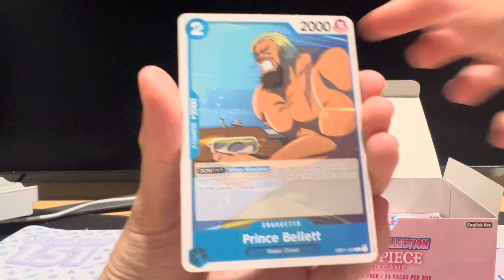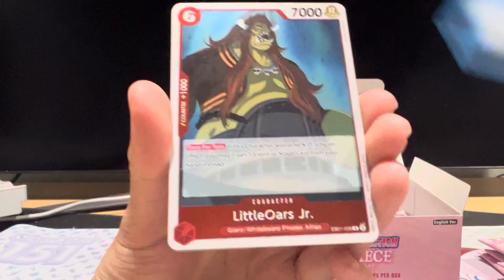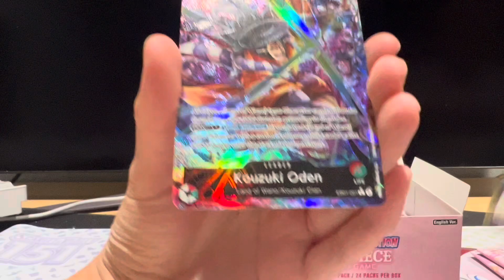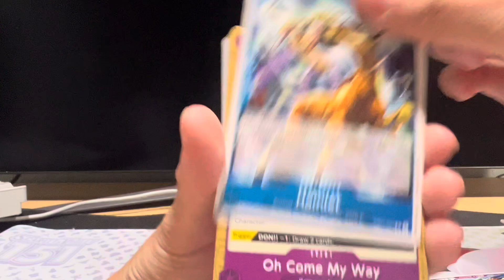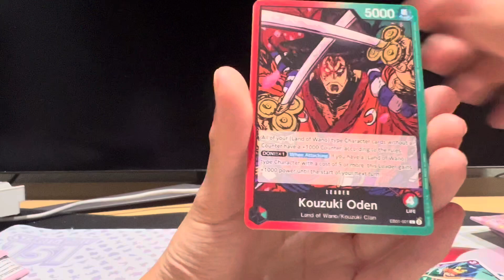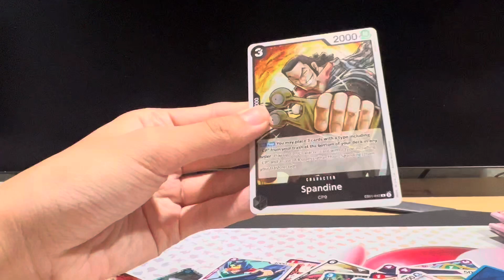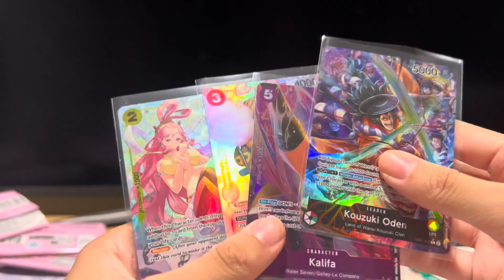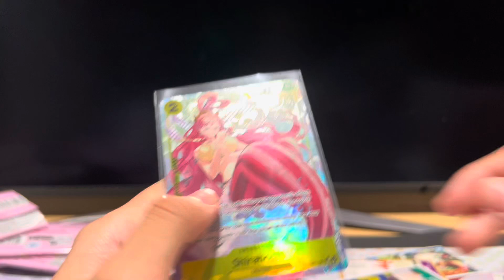Opening Booster Box Memorial Collection (EB-01)